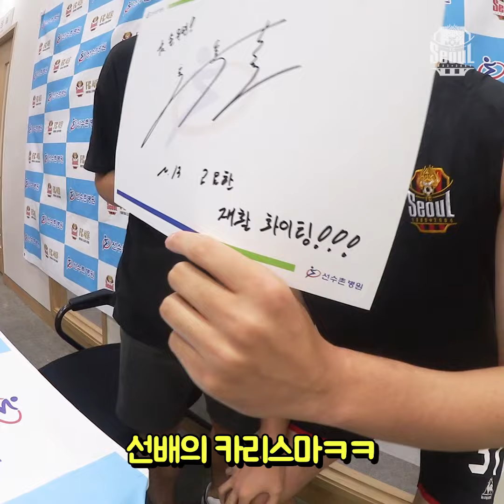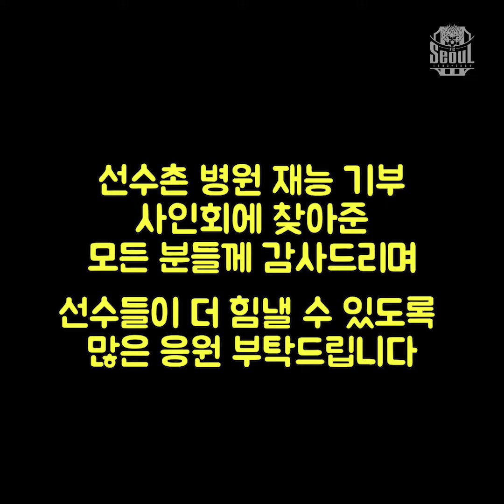고요한 선수 재능기부 사인회 현장!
+ 팬들에게 전하는 메시지
feat. 손무빈 선수
*약 한달 전 선수촌병원과 FC서울이 함께 한 행사입니다.